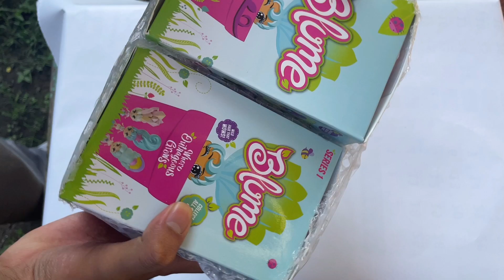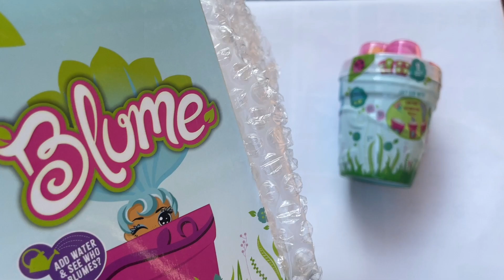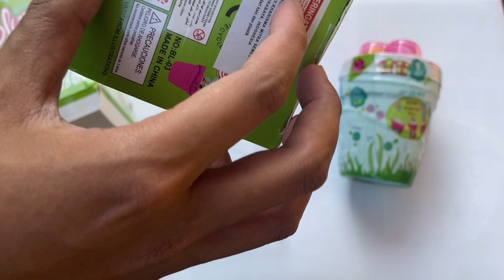Unboxing Mainan Blume Mainan Di Siram Bisa Tumbuh